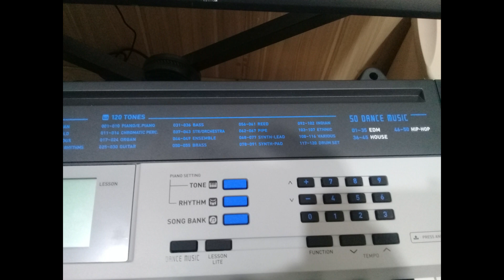RITMOS TECLADO CASIO CTK 1550 STYLE REVIEW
✨Conheça o curso para você Consertar seu teclado de forma simples e rápida!✨
Sem necessidade de conhecimentos em eletrônica!